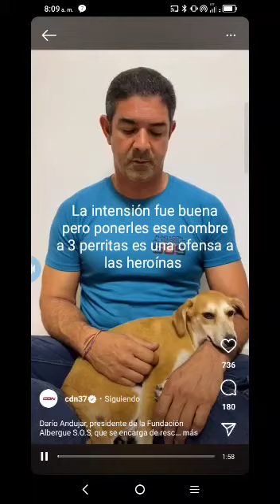Ese nombre es una ofensa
Así nooooo